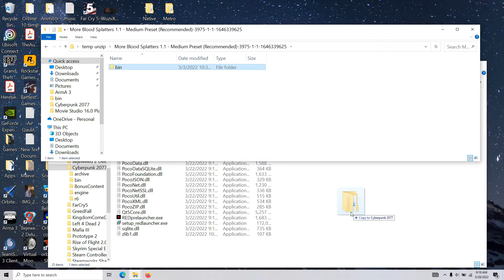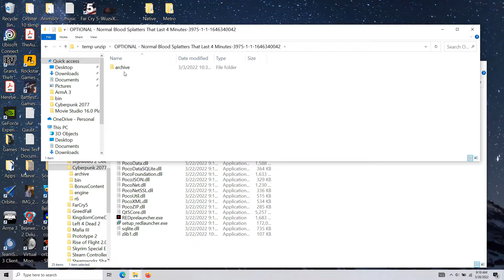Cyberpunk 2077 PC - Patch 1.5 - More Blood Splatters Mod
Open Description for list of used mods seen in this video.

Note: I've gone with the "MEDIUM" version of this mod as Heavy seems a bit much.

(I used the recommended "Medium" preset, and Optional Normal Splatters that last 4 minutes)
Requires Cyber Engine Tweaks

Played and recorded on a MSI Titan gaming laptop.  RTX 2070, and i-7 6 cores.